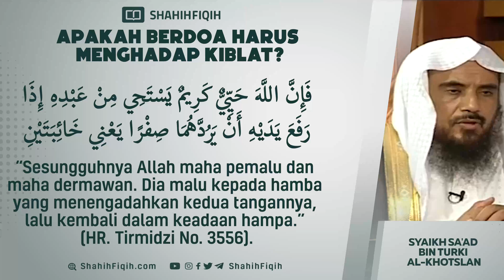Apakah Berdoa Harus Menghadap Kiblat? - Syaikh Sa'ad bin Turki Al-Khotslan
Syaikh Abdul Aziz Bin Abdullah Baaz rahimahullah :

على المرء أن يلح في الدعاء، ويحسن الظن بالله عز وجل، ويعلم أنه حكيم عليم قد يعجل الإجابة لحكمة، وقد يؤخرها لحكمة، وقد يعطي السائل خيرا مما سأل

Semestinya seseorang :
• Merengek-rengek tatkala dia berdoa kepada Allah
• Berbaik sangka kepada Allah ‘azza wa jalla…
• Dan meyakini bahwa Allah adalah Dzat yang Maha Bijaksana dan Maha Mengetahui…

Terkadang Allah menyegerakan pengabulan doa untuk suatu hikmah dan menunda pengabulan doa juga untuk suatu hikmah. Adakalanya Allah memberi kepada orang yang meminta kepada-NYA dengan apa yang lebih baik dari apa yang ia minta.

 Majmu’ Fatawa Bin Baaz 9/353